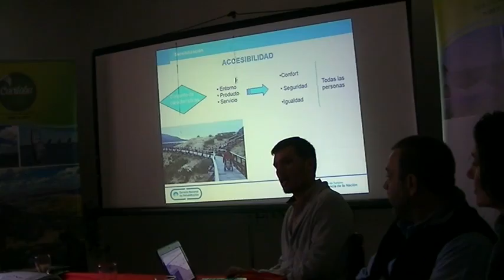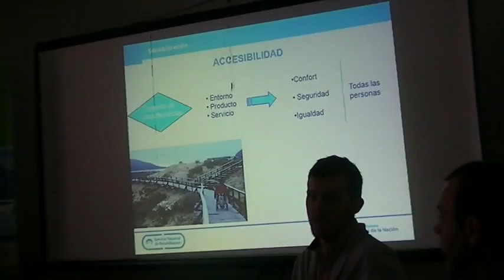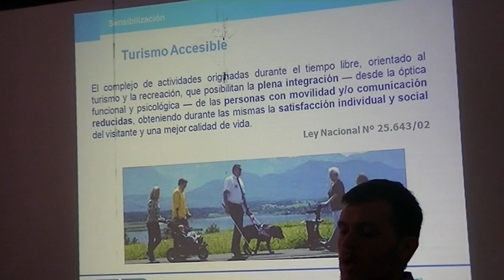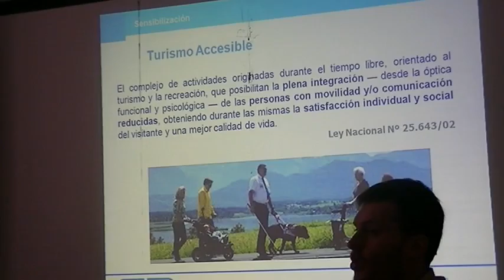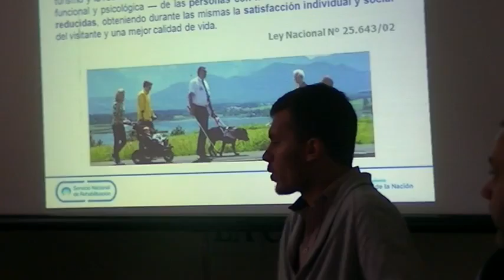Capacitaciones en La Cumbre del Ministerio de Turismo de Nación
(Dirección de Prensa) Autoridades de Nación y Provincia realizaron una jornada de Accesibilidad e Inclusión en La Cumbre